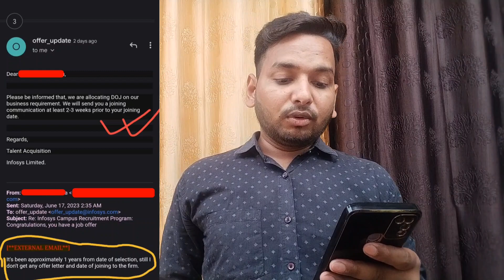Infosys delay in joining and Onboarding | Infosys Onboarding Update